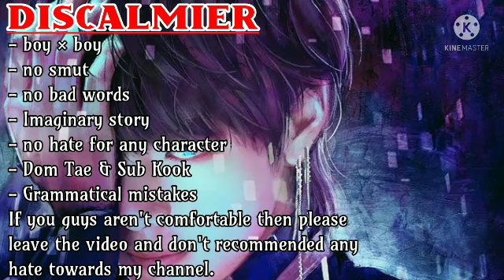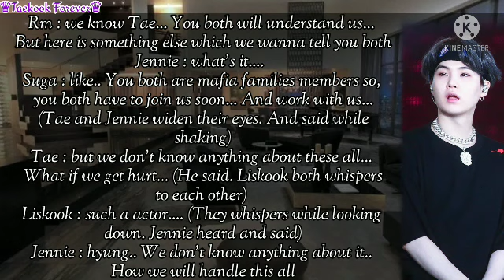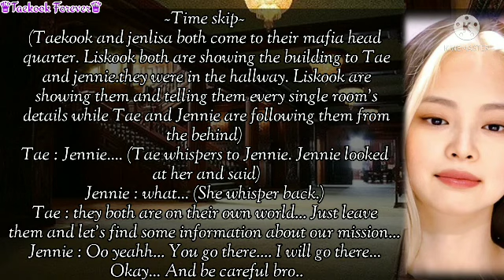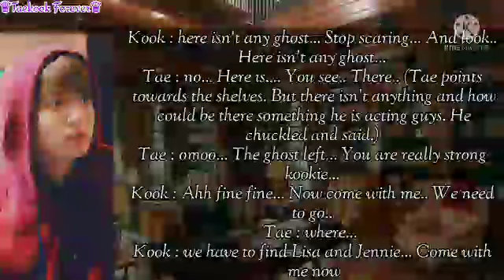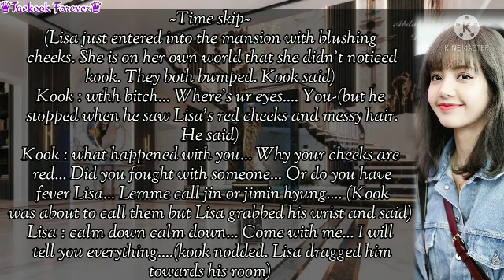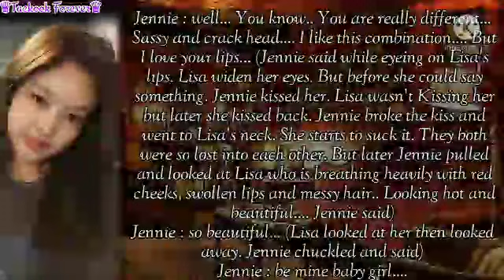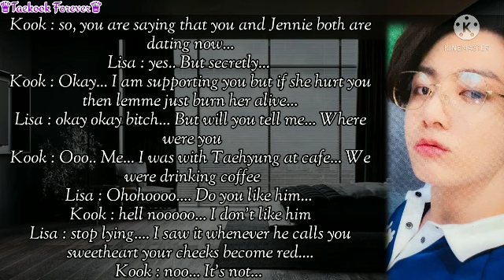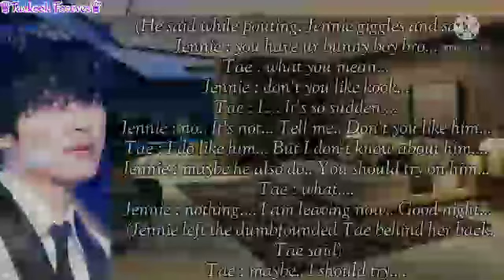"Mafias in love"-Taekook Oneshot/Taekook ff-[Part 03]-[Top Tae & Bottom Kook]-[Ft.Jenlisa]